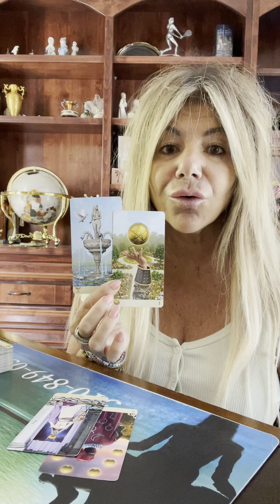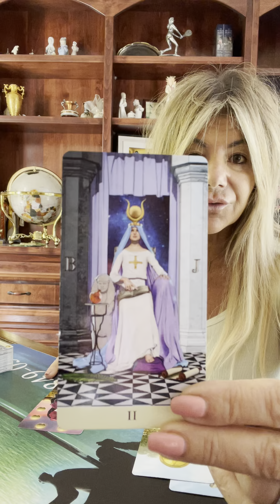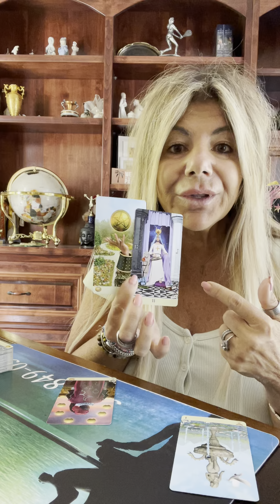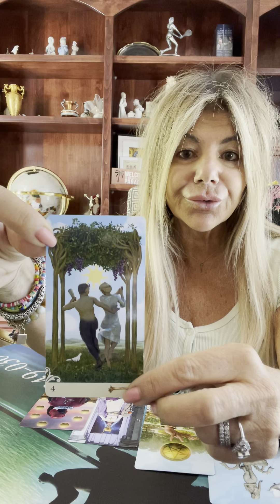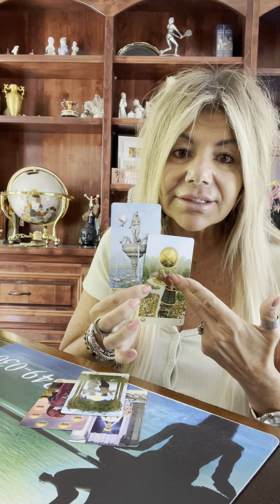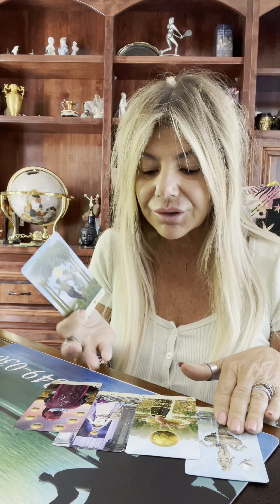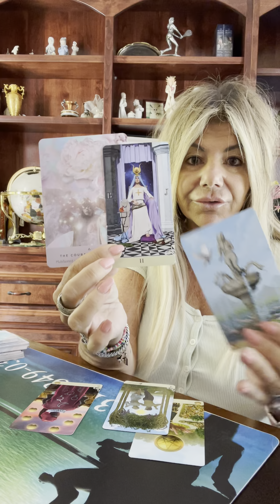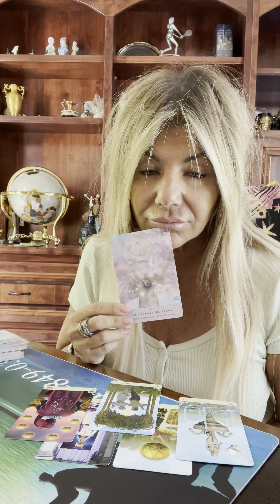👩 5.25.2021 Musings “AUTHENTICATION”